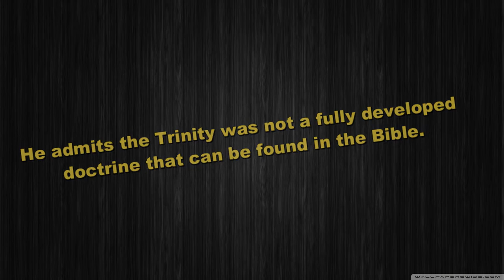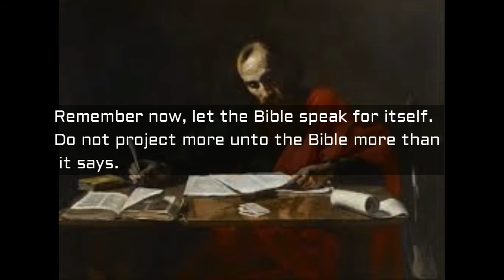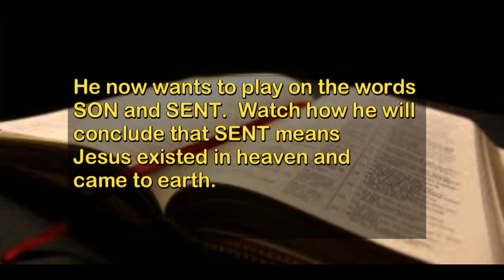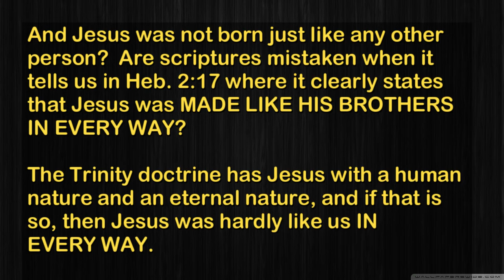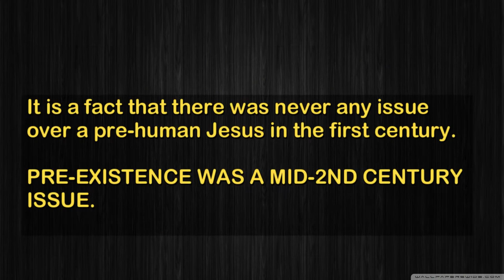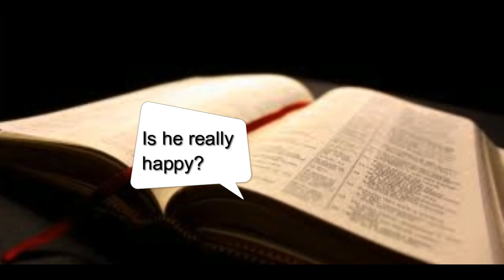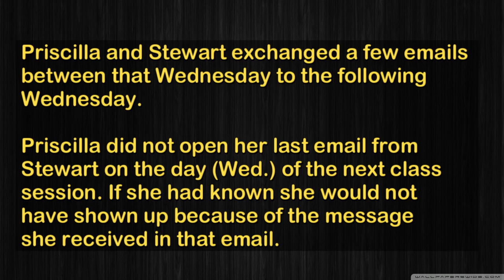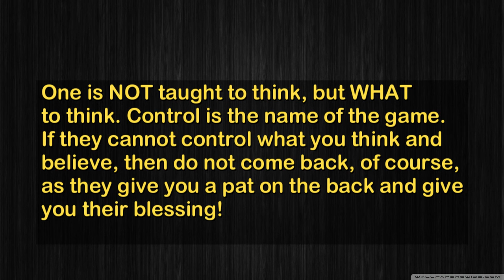Trinity Philosophy Teaching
An example of what to expect once you have elected not to adhere to the Trinity doctrine by the majority of Christendom. The teacher did not know she was recording the class.  Apparently she was booted by the second session.

This is an Associate Pastor at a First Presbyterian Church.

The Tyranny of the Trinity: The Orthodox Cover-up

I do not own or claim ownership to any images used in this video.